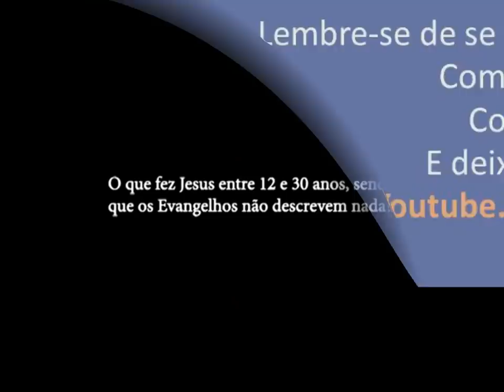O que Jesus fez dos 12 aos 30 anos? - Divaldo Franco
Esta pergunta é feita com muita frequência no meio religioso. Por onde Jesus andou? Terá mesmo ido aprender com os Essênios? Será que Jesus tinha coisas a aprender?
Este vídeo faz parte do Resgate Histórico, a qualidade de som e imagem nem sempre é muito boa.
A íntegra deste vídeo está na palestra O Espiritismo hoje - 2ª parte, com Divaldo Franco, 1º Simpósio Paranaense de Espiritismo em 1º.11.1992, Curitiba - PR.  Logo, logo estará no canal.